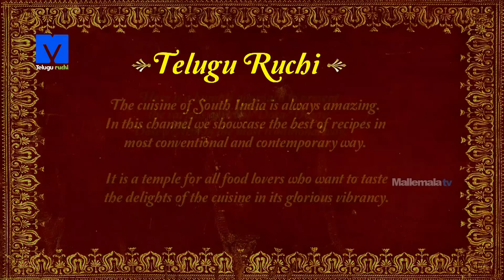Ravva Dosa Recipe ( రవ్వ దోస ) | How to make Ravva Dosa | Telugu Ruchi - Cooking Videos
Rava Dosa is a popular South Indian thin and crispy flatbread. It looks like thin crepes and is a mouth watering culinary delight.

INGREDIENTS[2-3 persons]
1.Rava - 200g
2.Maida - 100g
3.Rice flour - 100g
4.Salt as required
5.Jeera - 1 tsp
6.Ginger 1tsp
7.Green chilli - 1 tsp
8.Coriander  -1tsp
9.Coconut pieces - 1 tsp
10.Pepper - 1tsp
11.Grated carrot - 1 tsp
12.Cashew nuts - 1 tsp
13.Curry leaves - 1tsp
14.Buttermilk - 250 ml
15.Oil as required

METHOD:-
1.Take a bowl add rava, maida, rice flour, salt, jeera, ginger, green chilli, coriander, grated coconut, pepper, grated carrot, cashew nuts, curry leaves, mix it well.
2.Now  add buttermilk  and mix  it thoroughly to thin batter.
3.On hot griddle wipe with oil and pour the batter in thin, top it with some oil and cook  until golden brown colour.
           Now the amazing crispy & tasty rava dosa is ready. Serve it with chutney & gunpowder.

Happy cooking…

Chef : Krishna Vootla
Asst Chef : Sanjay Singh
Director : Chef Shivaramakrishnan Vaidyanathan
Post production: Srilatha, Prasad
Camera: SriKanth
Editing: Ayodhya
Creative Head: Keerthi Krishna
Producer: Deepthi Reddy